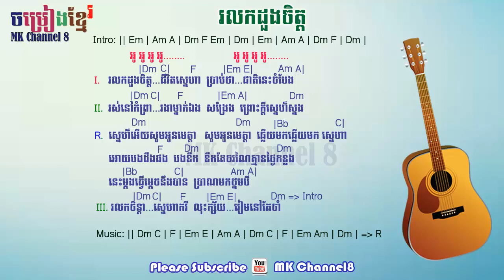រលកដួងចិត្ត chord | Ror Lork doung chet khmer chord | khmer lyric with chord